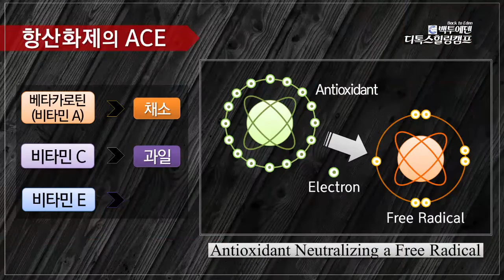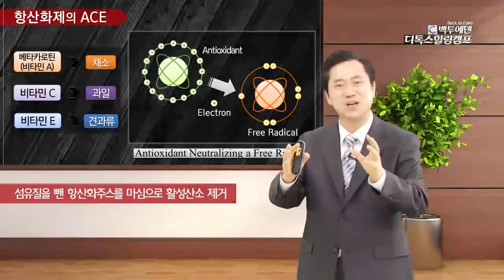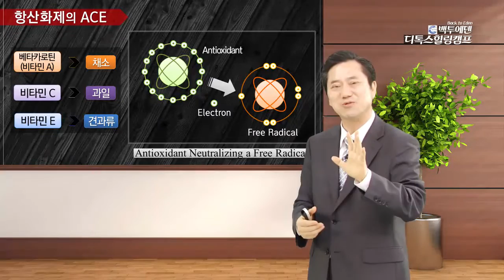[양일권 박사 건강강좌] 가장 확실한 육적 디톡스 방법은 금식?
우리 몸엔 디톡스 시스템이 장착되어 있습니다.
그러나 이 디톡스 시스템은 밥을 먹는 중에는
작동을 하지 않습니다. 그러나 디톡스를 하려면
항산화제를 섭취해야만 합니다.

해독의 기전을 바로 이해하고 금식하지 않으면
오히려 병을 더 얻을 수가 있습니다.

★ 문의 및 상담

주소: 강원도 속초시 청봉로 5길 29 (설악동 254번지)

※ 유튜브에서 백투에덴과 양일권 박사님을 검색해보세요